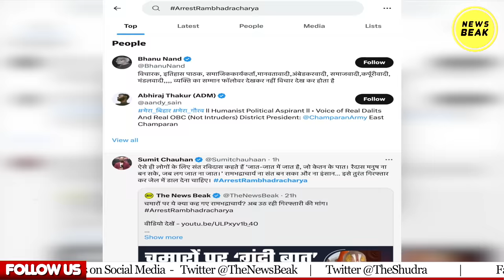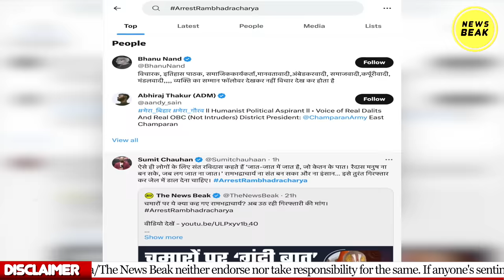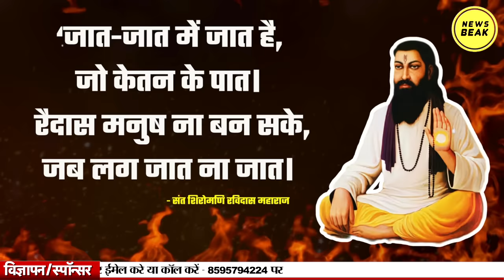पहले चमारों को कहा नीच, अब झूठ बोल रहा रामभद्राचार्य ! पकड़ा गया रामभद्राचार्य का महाझूठ !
UPI - newsbeak@yesbank